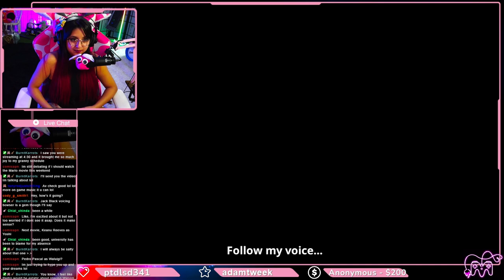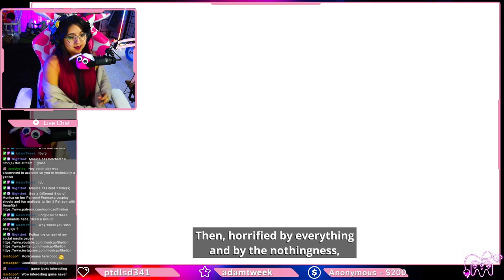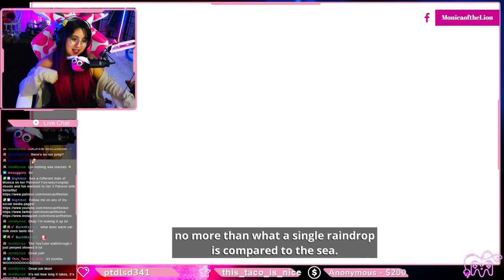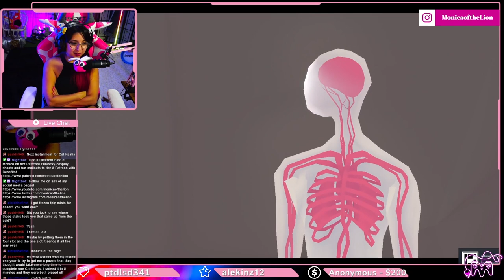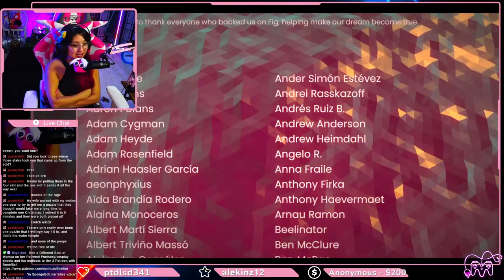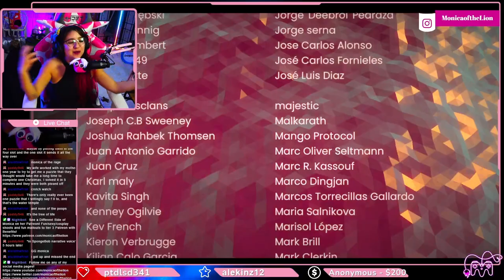We beat Etherborn! | Best of Highlights from Stream!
The best of Etherborn from our stream highlights on the purple channel!

This game was a lot of fun and a great new experience at a puzzle game!

75% Pink Girly Glittery Lioness Princess 25% Gross Disgusting Sailor Mouth